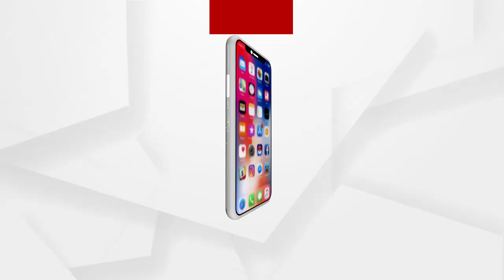ପାଣି ସମସ୍ୟା...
ଯାଜପୁର ସୁକିନ୍ଦା ବ୍ଲକ ଅନ୍ତର୍ଗତ ସାରଙ୍ଗପୁର ଗ୍ରାମପଞ୍ଚାୟତ ସାରଙ୍ଗପୁର ହାଟିଙ୍ଗି ବାସିନ୍ଦାଙ୍କ ପାଣି ସମସ୍ୟାକୁ ନେଇ ସାରଙ୍ଗପୁର ହାଟିଙ୍ଗିବାସିନ୍ଦାଙ୍କ ପ୍ରତିକ୍ରିୟା...